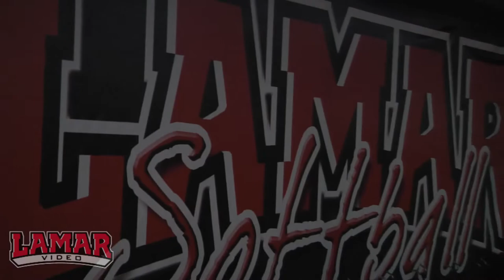SOFTBALL::PREVIEW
Jonathan May takes you through an updated look into the return and anticipation of Lamar Softball.  (Ford Fields - Beaumont, TX)